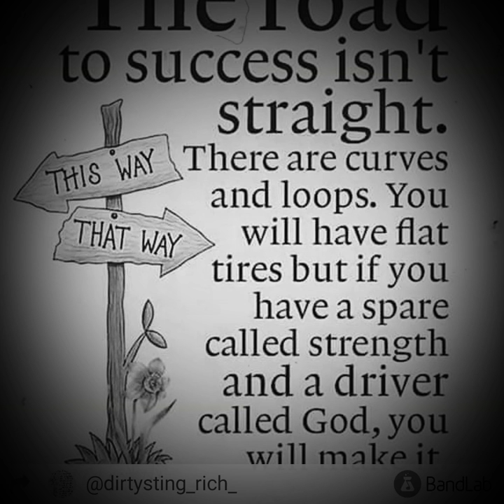king of all king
lord off all lord ,protect mi head